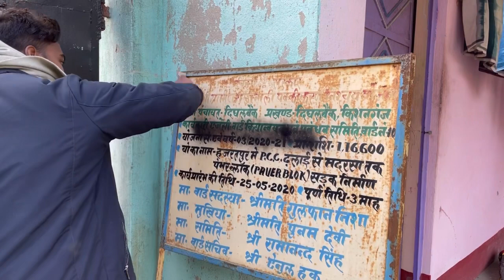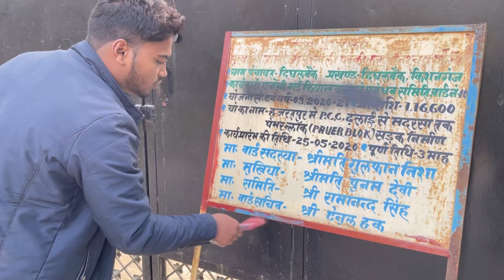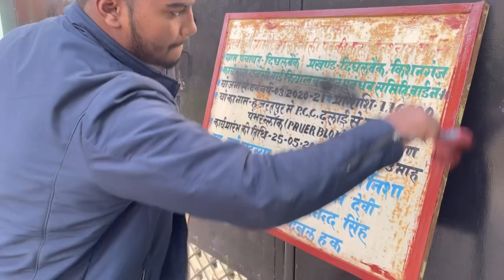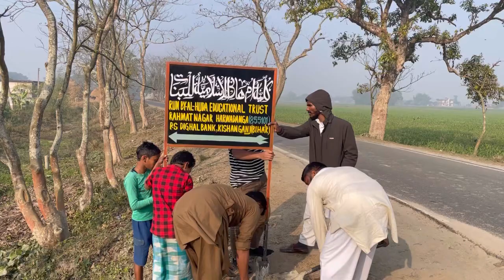Village style chicken roasted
Ulajh style, chicken, roasted

￼ So hello guys Kya Haal Hai Aap log out Nahi Mera Na Ablo Ki support key Zaroorat Hai and Hum Ek YouTube channel Kole Hai Jo blog channel Hai S Maruti share Karte Hain jo hum log Banate Hai Khate Hain Peete Hain Karte Hain numberukku Ajesh Ko Dekhte Hain guys. Please support us and keep watching your videos and it is Dal Lake Apple lock button around every time wait for my videos and I will keep uploading videos for you if you want to see Suraj Theek Hai video Dikhana

Oru Nalla Vaazhvu Aagide 39 call Khalid Kanodia Ne call Milan Bhai Maza 39 Kara teen million 1 million Haan Karti million million Karur Karur keebhabe Jola Kariye Aadanaa samples Karo Bhaiya Das Lagna Ivaga 1 million Ang untalis00,00,000 Hai